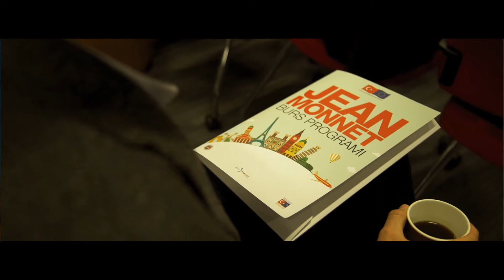Dışişleri Bakanlığı (Avrupa Birliği Başkanlığı)/Jean Monnet Kamu Spotu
Jean Monnet Burs programı hakkında kamuoyunun bilgilendirilmesi hakkında kamu spotu.